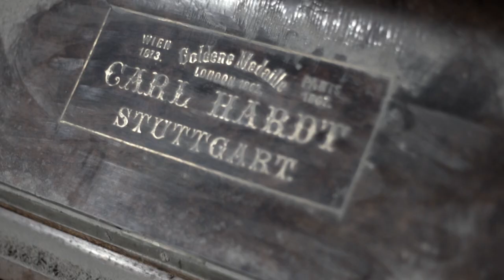The art of doing weird music things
I am always very happy to do weird things with sound, i love that there are no boundaries in what you can do.

The first plan after learning about the existence of this piano was to go there and simply sample it and create a vst with it. I felt that the “creepy” and “haunted” vibe that this instrument and this place was oozing would make for a really nice sound design elements library and i was more than happy that i have brought a mallet and a drumstick with me.

While filming the whole sampling process i stumbled upon this moment of “inspiration” and the whole video took a whole new approach !

Info :

MD Recording Studios

Video by Panos Partsalis